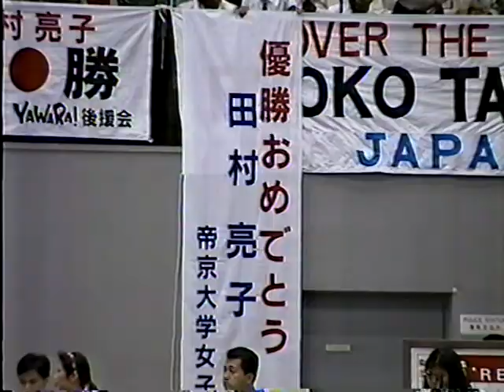1994 Asian Games -48 R.Tamura vs A.Li(CHN)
-48kg Final
Ryoko Tamura(JPN)
Aiyue Li(CHN)